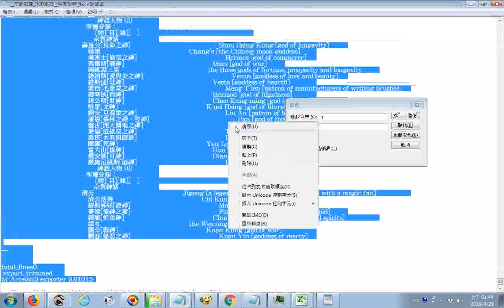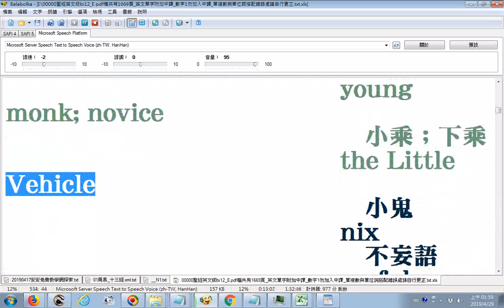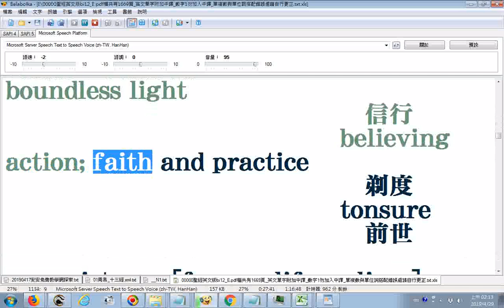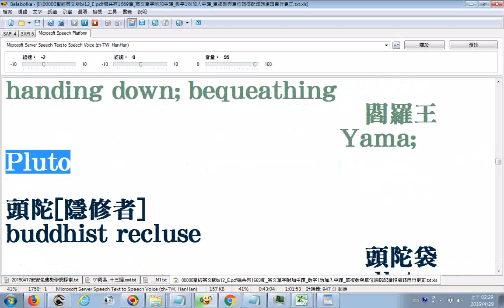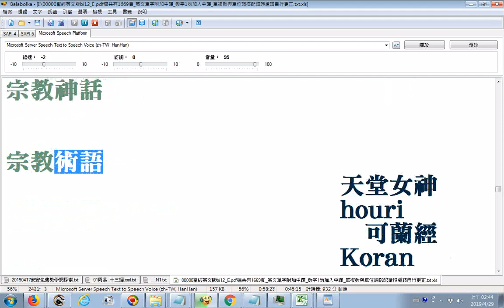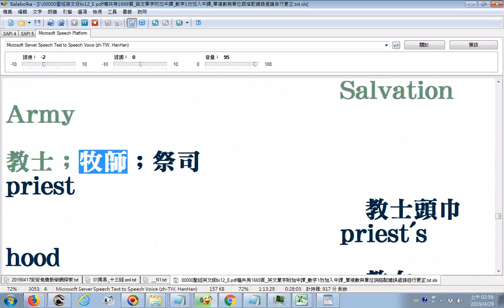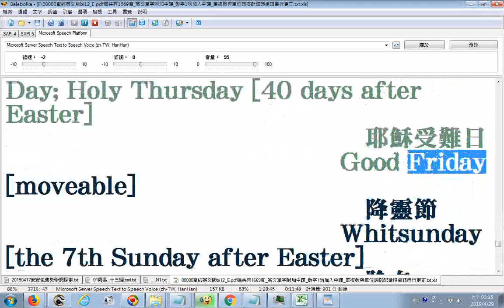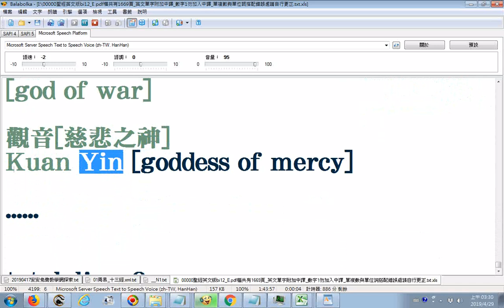宗教神話 宗教術語 中英對照